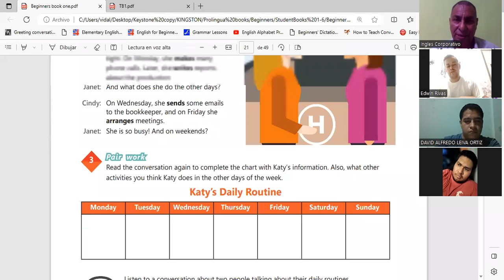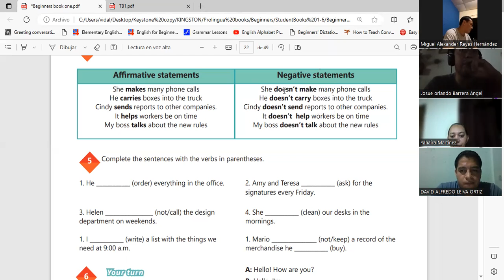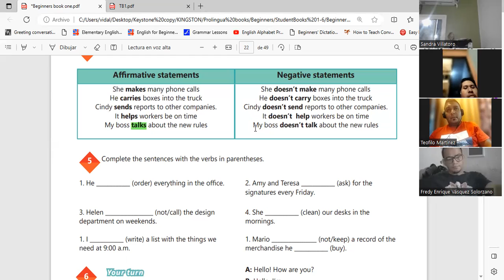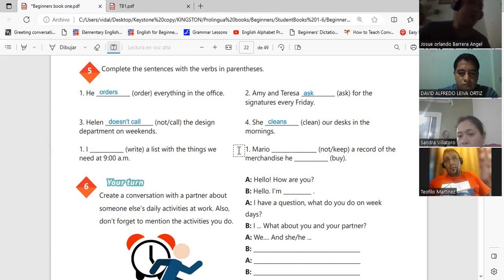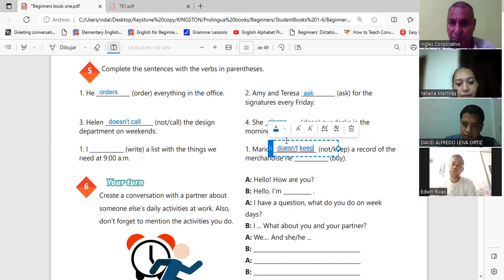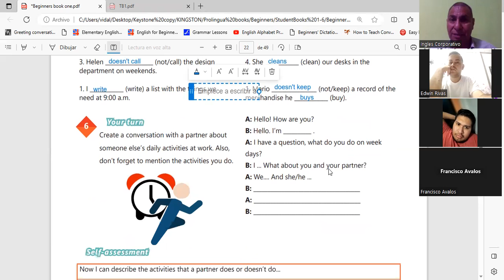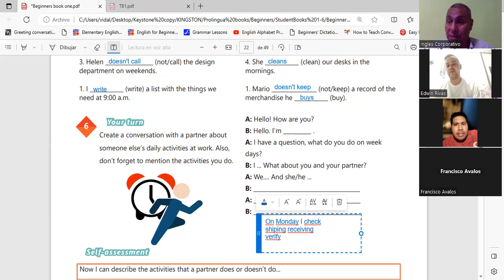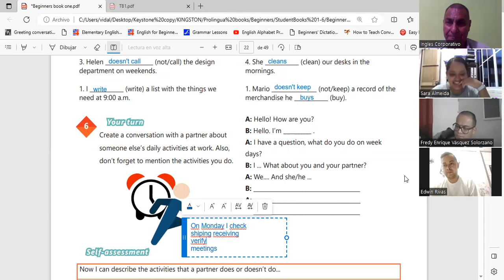Sesion 8-28-06-2023-29750-8048-0096/2023-Machuca- Daily routines Part 1